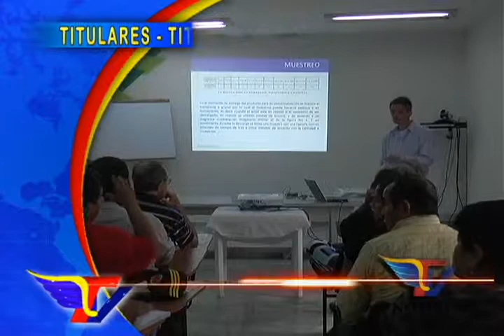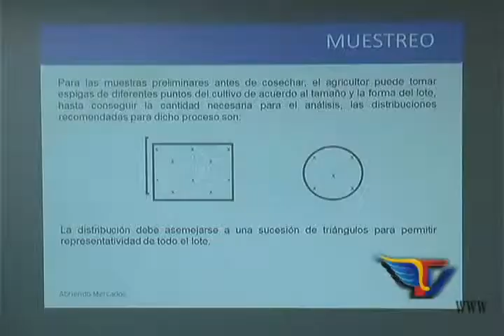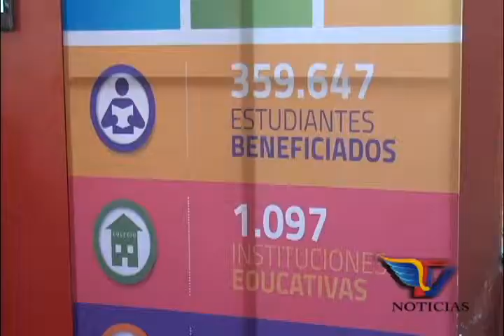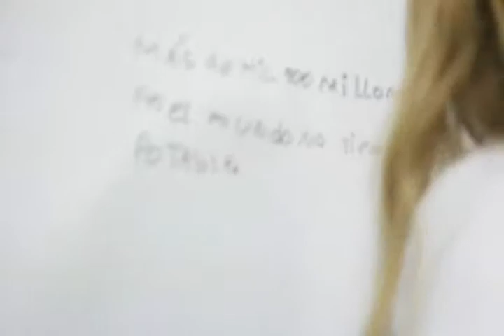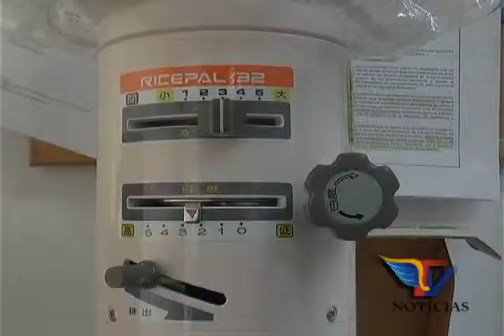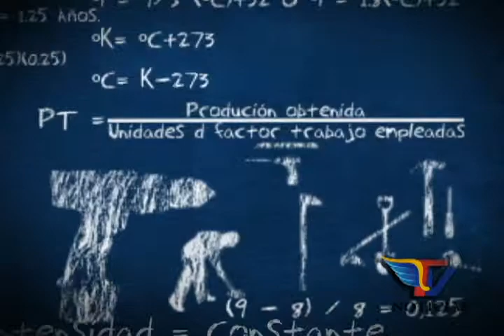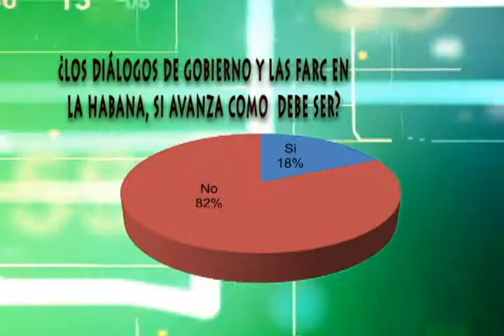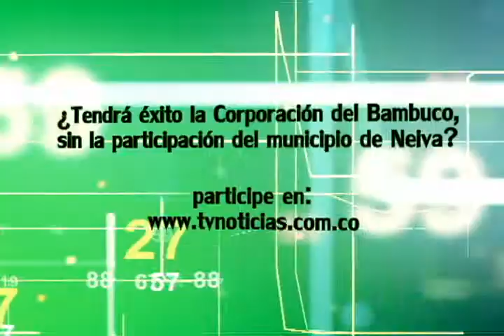TV NOTICIAS 08 SEPTIEMBRE 2014